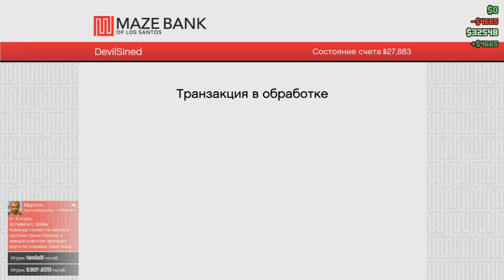GTA Online # 1 Вводная серия!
Для тех кто хочет действительно помочь!
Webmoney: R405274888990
Заранее спасибо, каждый рубль идёт в дело!